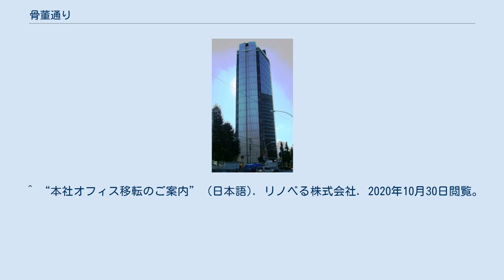骨董通り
南青山五丁目交差点から見る骨董通り（2011年4月） 骨董通り（こっとうどおり）は、東京都港区南青山にある通りであり、国道246号（青山通り）の南青山五丁目交差点と東京都道412号霞ヶ関渋谷線（六本木通り）の高樹町交差点を結ぶ道路の通称である。
全線が東京都市計画道路補助第23号線に指定されており、特に南青山五丁目交差点側はセットバックが進んでいる。
かつては「高樹町（たかぎちょう）通り」と呼ばれ、都電の走る電車通りだった。
アンティーク通りという表記も見られる。
 骨董通り（2011年4月） 正式には「南町通り」というが「高樹町通り」とも呼ばれ、「南青山骨董通り」または「青山骨董通り」ともいう。
沿線にはブティックやオフィスビル、マンション、骨董品店などがある。
道路は片側一車線の対面通行であり、全線に渡って両側にパーキングメーターが設置されている。
電線類地中化は実施されていない。
 六本木通り（西麻布・高樹町）と青山通り（青山・表参道）とを繋ぐバス通りであり、六本木通りに青山学院下のトンネル（青山トンネル）が開通する以前には、渋谷と六本木を繋ぐ主要路としても機能していた。
当時は都電6系統が渋谷駅から青山通りを青山六丁目（現 南青山五丁目交差点）より折れてこの道を走っており、この経路は都営バス渋88系統へと継承されている。
 都市計画道路としては、平成28年公表の東京における都市計画道路の整備方針（第四次事業化計画）においても、「車道混雑度の緩和のほか、自転車の走行と快適な歩行空間の確保に加え、特に広域避難場所として位置付けられている青山学院・実践女子学園一帯に接続する路線部であること」を理由として、南青山五丁目交差点から東京都市計画道路補助第5号線と交わる南青山六丁目交差点までの区間について、区施工の優先整備路線に指定されている。
 太平洋戦争（大東亜戦争）後、通り沿いに根津美術館、小原流会館などがあるこの通りに骨董品店が集まるようになった。
「骨董通り」の愛称はこれに因んでおり、1980年代頃から自然発生的に使われるようになった、もしくは古美術鑑定家・中島誠之助が使い出したものが広まったなどといわれる。
富士フイルム旧本社ビル 1969年竣工 ^ “都市計画道路一覧 | 港区都市計画情報提供サービス”. 2021年5月19日閲覧。
^ “【骨董通り（アンティーク通り）】アクセス・営業時間・料金情報 - じゃらんnet” (日本語). 2020年10月31日閲覧。
 ^ “骨董通り(アンティーク通り) クチコミ・アクセス・営業時間｜青山” (日本語). 旅行のクチコミサイト フォートラベル. 2020年10月31日閲覧。
 ^ “「東京における都市計画道路の整備方針（第四次事業化計画）（案）」パブリックコメントの結果の概要”. 2021年6月11日閲覧。
 ^ “第四次事業化計画における優先整備路線（港区）位置図”. 2021年5月19日閲覧。
 ^ “本社オフィス移転のご案内” (日本語). リノベる株式会社. 2020年10月30日閲覧。
 ^ "ギャラリー集積地日本橋・京橋美術骨董通り"